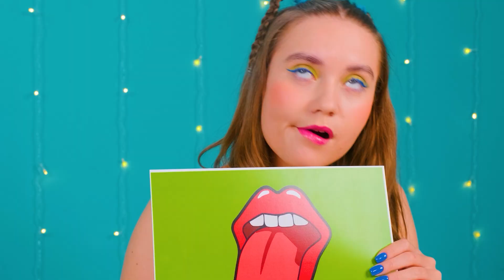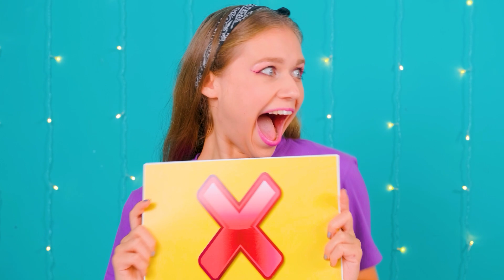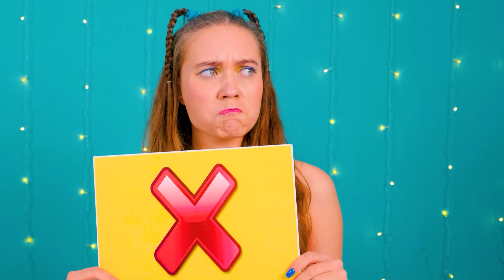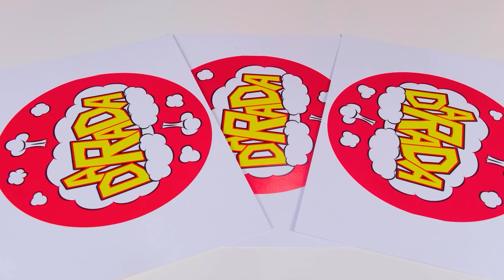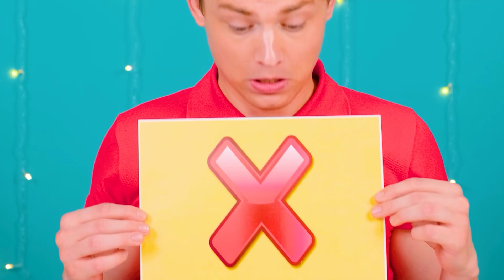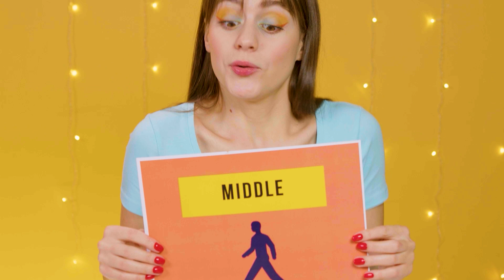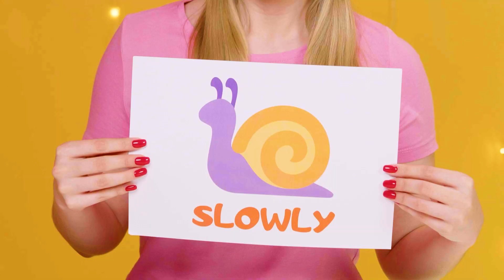काटने, चाटना, या कुछ भी नहीं चुनौती | पागल चुनौती DaRaDa Challenge